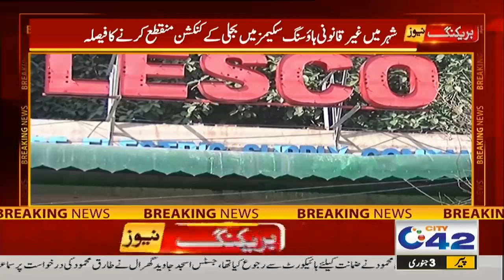Bad News! Electricity Connection Will Be Cut Off